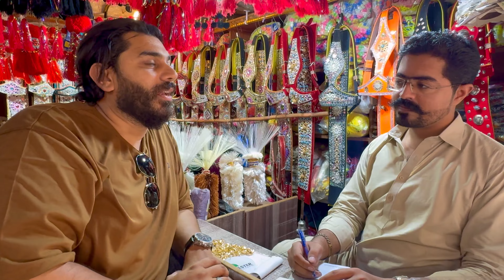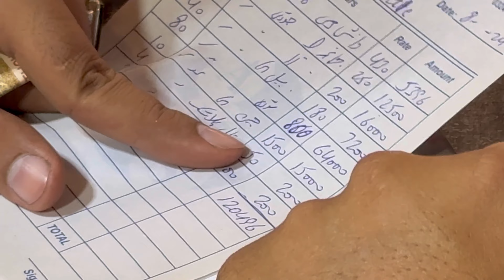Cow Jewellery Purchasing Vlog Season 2024